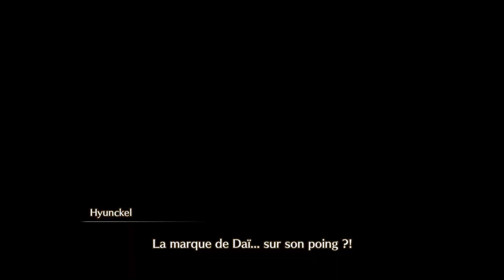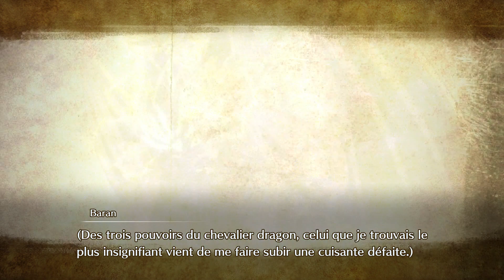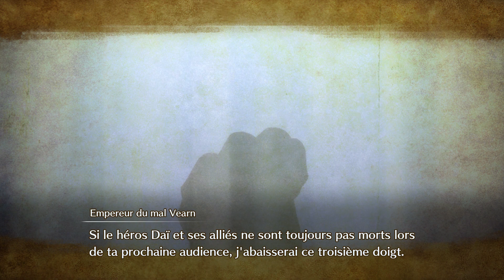Infinity Strash: Dragon Quest The Adventure of Dai Walkthrough Partie 07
Walkthrough de Infinity Strash: Dragon Quest The Adventure of Dai sur Switch
Partie 07